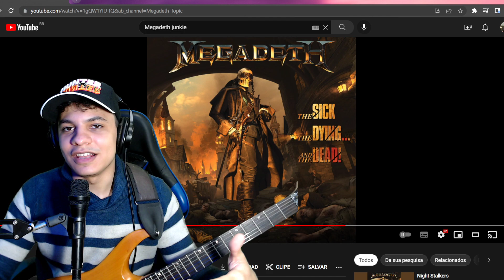Megadeth - Junkie - React com Análise Musical em PT/BR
Analisando a música Junkie do novo trabalho do MEGADETH!

Obrigado pela visualização, se possível deixe seu comentário fazendo sua sugestão ou opinando sobre o vídeo, o feedback de vocês ajuda muito no crescimento e na continuidade do canal!

Para contribuir com o canal